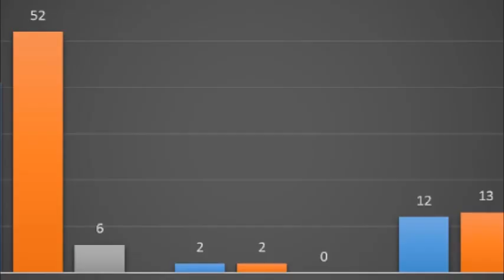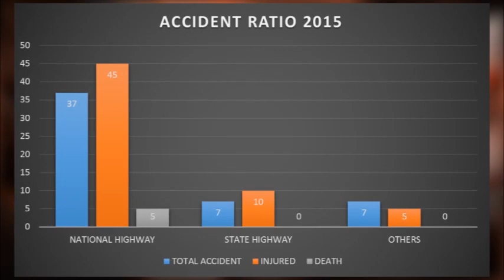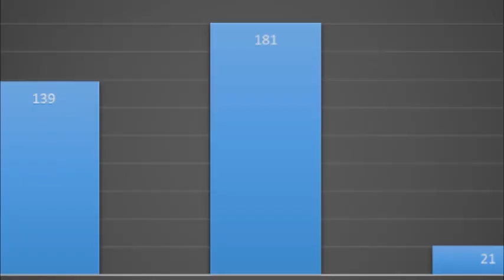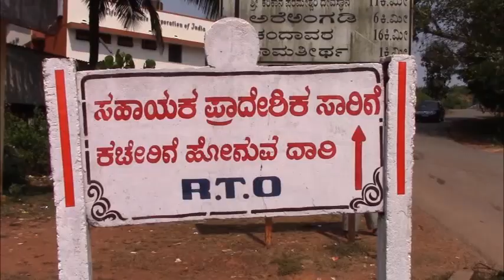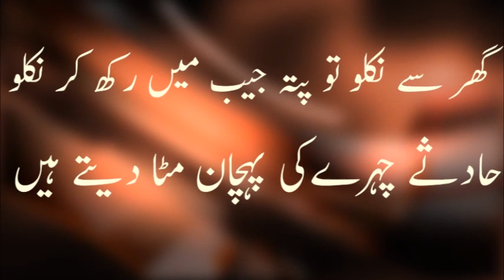Bhatkal Traffic and Road Safety - Khabar Khaas Nazar Khaas (Episode 6)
Analysis of Bhatkal Traffic and Road Safety -  Khabar Khas Nazar Khas  (Episode 6) - Special report by SahilOnline